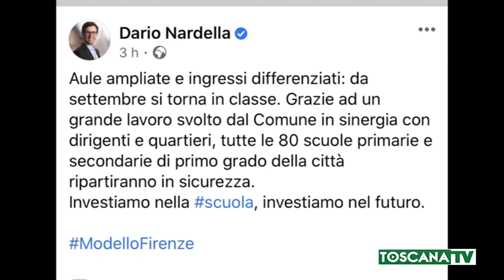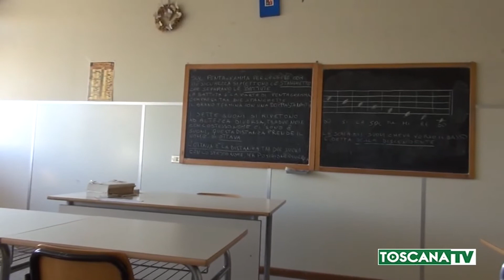2020-08-17 FIRENZE - NARDELLA A SETTEMBRE SI TORNA A SCUOLA IN SICUREZZA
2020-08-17 FIRENZE - NARDELLA A SETTEMBRE SI TORNA A SCUOLA IN SICUREZZA